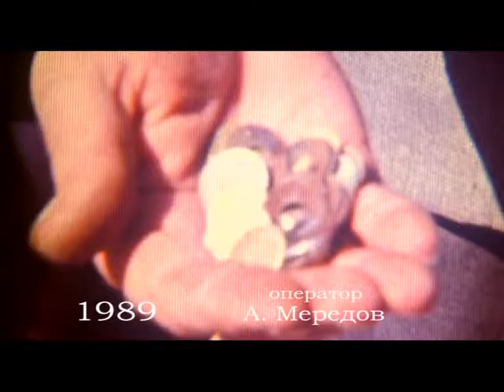Ретроград. Выпуск 38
Ретроград - программа о событиях Гродно 70-х, 80-х, 90-х. Архивные кадры Гродненской телестудии, представляющие историю
Автор и ведущая: Анна Шикуть